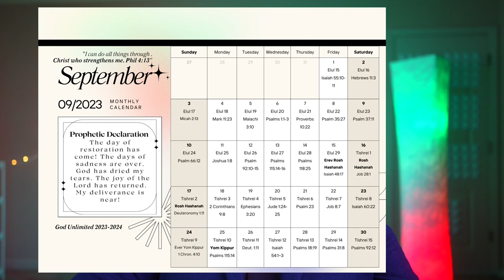Unbelievable Signs & Wonders has begun // Prophetic Word!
★ Once you Join Youtube, you can access the following 62+ training videos and prophetic conferences recordings ★

★ Facebook, Instagram, Twitter, Truth Social,  ★ TheGodUnlimited